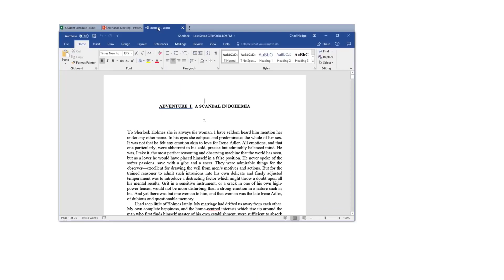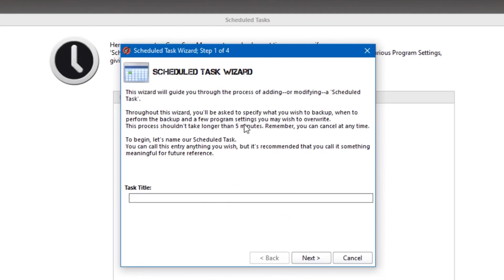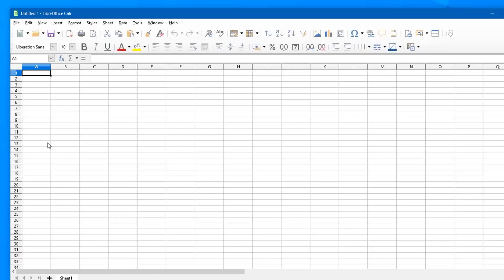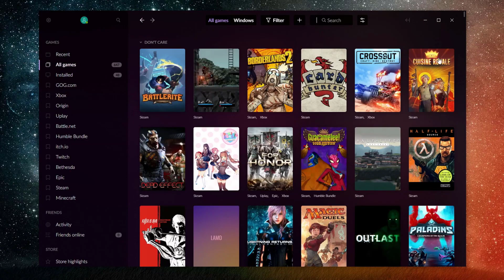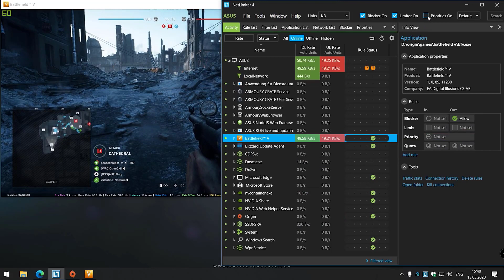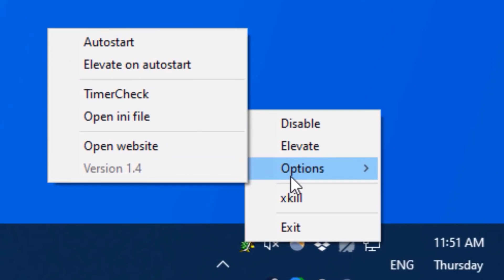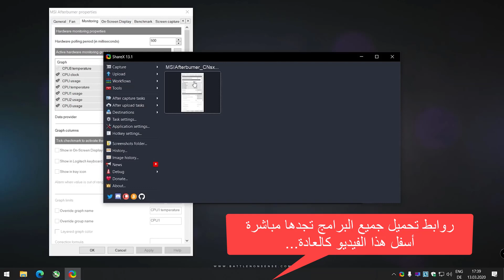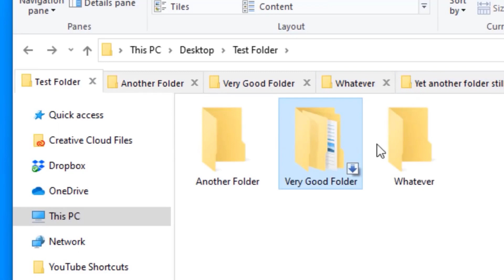أفضل و أقوى برامج الكمبيوتر لسنة 2021 يجب عليك تجربتها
رابط تحميل البرامج من هنا